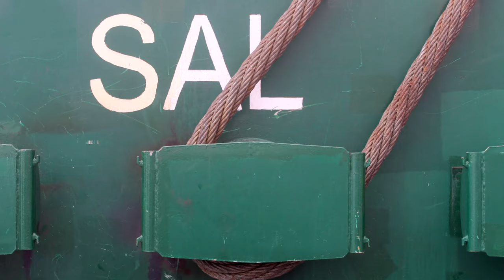SAL: A PASSION FOR SHIPPING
Come see why we have a true passion for shipping.

SAL Heavy Lift is one of the world’s leading carriers specializing in sea transport of heavy lift and project cargo. The company was founded in 1980 as “Schiffahrtskontor Altes Land GmbH & Co. KG” and is a member of Bremen-based Harren & Partner Group. The modern fleet of heavy lift vessels offers highly flexible options to customers. The vessels of SAL Heavy Lift boast a travel speed of 20 knots, up to 3500 square metres of unobstructed main deck space and combined crane capacities up to 2000 tons: among the world's highest lifting capacity in the heavy lift sector. As a leading global company in the heavy lift and project cargo segment, the company meets the highest standards with regard to quality, technical innovation and health, safety and the environment.